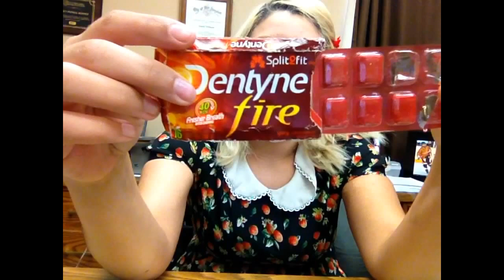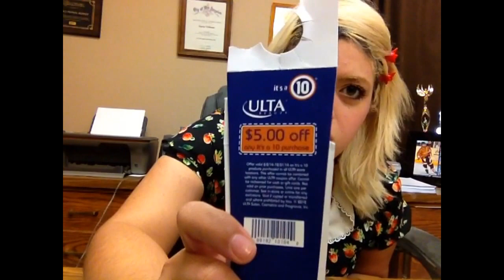UPDATED WHAT'S IN MY BAG #2